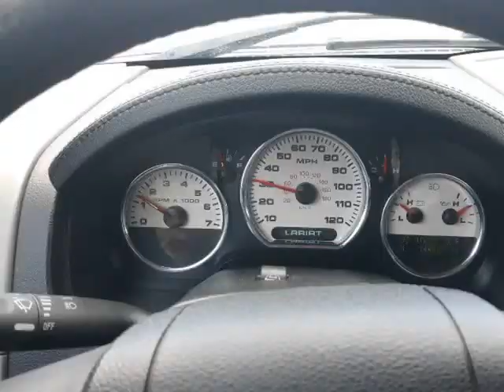2007 Ford F150 Lariat 5.4 V8 Triton (New Port Richey, Florida)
8805 Ridge Road
New Port Richey